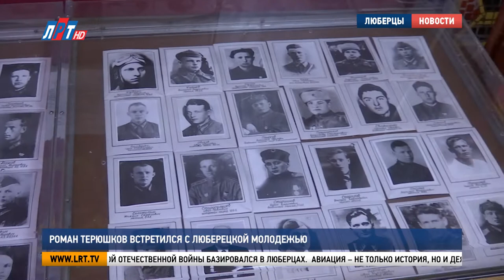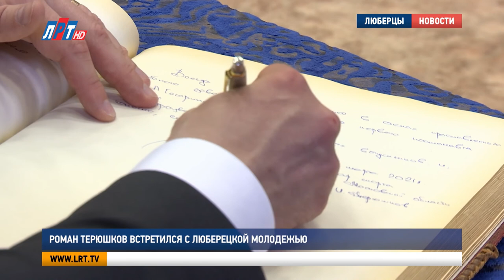Роман Терюшков встретился с люберецкой молодежью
Министр физической культуры и спорта Московской области Роман Терюшков ответил на вопросы молодежного актива городского округа Люберцы. Встреча со студентами и представителями общественных организаций прошла в техникуме имени Гагарина. Все подробности – у моей коллеги Луизы Егиазарян.

Визит в знаменитый техникум, где учился Гагарин, начался с экскурсии. Учебное заведение, как и весь городской округ, богат своей историей. Одна из страниц – создание в его стенах музея 108-го штурмового авиационного полка, который в годы Великой Отечественной войны базировался в Люберцах.

Надежда Журавлева, заведующая музеем:
«Создали ветераны этого полка. Основателями музея являются Быков Леонид Яковлевич, Живчиков Анатолий Иванович и почетный гражданин города Люберцы Павличенко Александр Александрович. Многие годы они собирали по крупинкам, выезжая со студентами в разные регионы. Полк легендарный, принимал участие от звонка до звонка».

Авиация – не только история, но и деятельность техникума сейчас. Одно из направлений учебного заведения – производство и обслуживание летательной техники. Роману Терюшкову показали лабораторию, где юные авиаконструкторы учатся азам профессии и участвуют в крупных соревнованиях. Ученица инженерной школы №6 Полина Работа делает большие успехи. Она  - победитель третьего этапа регионального чемпионата «Молодые профессионалы» среди юниоров.

Полина Работа, ученица инженерной школы №6 г.о. Люберцы:
«Я участвовала по обслуживанию авиационной техники. Я хочу выбрать работу по авиаконструированию и я считаю, что любой инженер должен сначала опробовать эту профессию руками, а потом уже конструировать».

За свои достижения Полина получила из рук министра диплом и медаль. Торжественное собрание прошло в актовом зале гагаринского техникума. Кроме победителей чемпионата «WorldSkills» Роман Терюшков наградил спортсменов городского округа, которые в период пандемии посвятили себя добровольческой деятельности.

Роман Терюшков, министр физической культуры и спорта Московской области, куратор ЦУР г.о. Люберцы от Правительства Московской области:
«Наши  волонтеры – это зачастую спортсмены, тренеры, сотрудники физкультурно-оздоровительных комплексов, которые включились с самых первых минут в борьбу с пандемией. В каждой школе нашей региональной появилась такая специальность – спортивный психолог, которые готовят наших спортсменов достигать самых высоких результатов. Они также открыли онлайн-прием жителей на портале «Живу спортом», мы это тоже делали».

Представители молодежи городского округа задали Роману Терюшкову вопросы. Они коснулись деятельности министра, его дальнейших планов, и, конечно, спорта.
«Как вы относитесь к шахматам?
- Шахматы должны быть в образовательной программе, хотя бы с 1 по 5 класс. Шахматы по другому заставляют мыслить, по-другому заставляют формировать свою мысль».

«Роман Игоревич, вы собираетесь участвовать в предварительном голосовании сами?  - У меня была такая идея еще в 16-м году, но в 16 году я был не готов. Потому что еще в спортивной отрасли, в государственном управлении я не знал того, что знаю сейчас. Сейчас я по себе чувствую, что я готов, я подам в ближайшее время документы на праймериз «Единой России», буду со своими коллегами, членами партии, сторонниками бороться за голоса выборщиков».

В конце встречи Роман Терюшков написал пожелания студентам и коллективу техникума. В книге почетных гостей, которая ведется с 1961 года, есть запись от самого Юрия Гагарина.